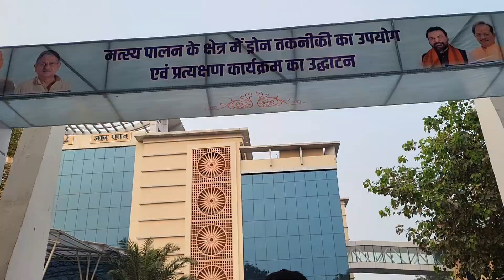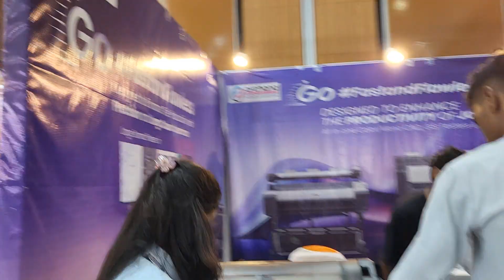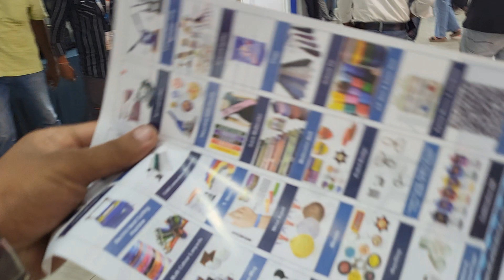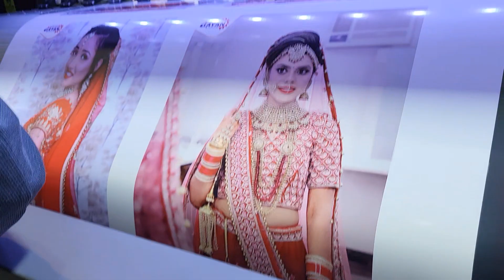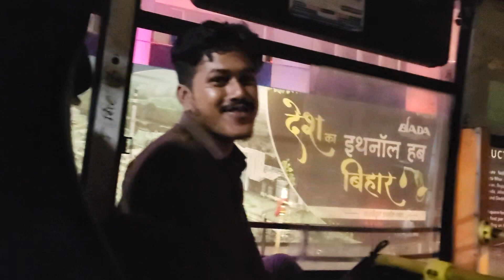Bihar photo video expo-2024 patna